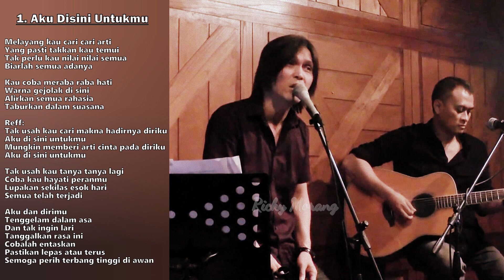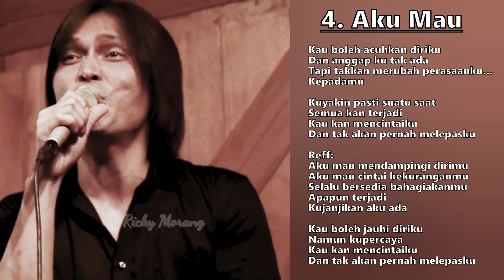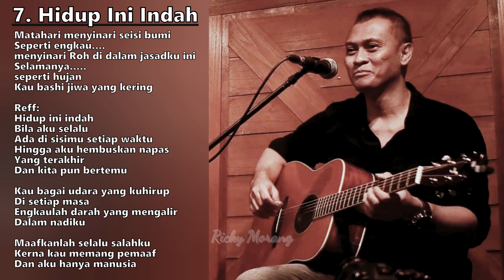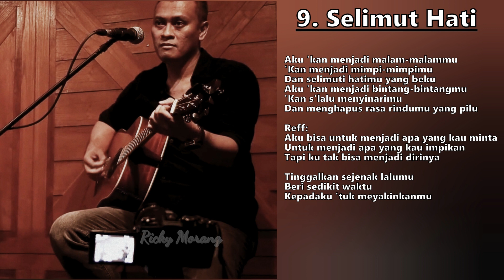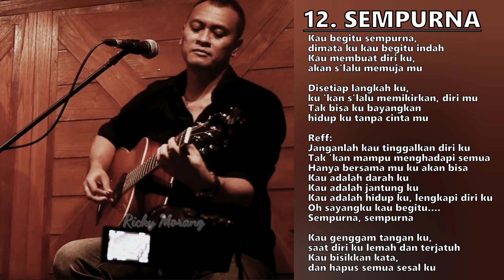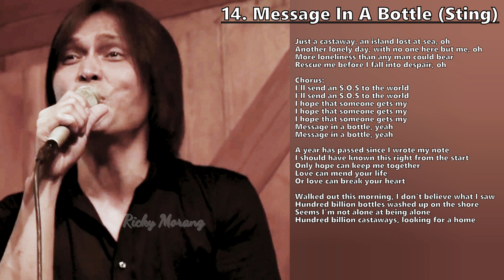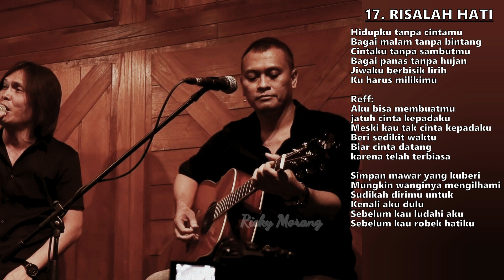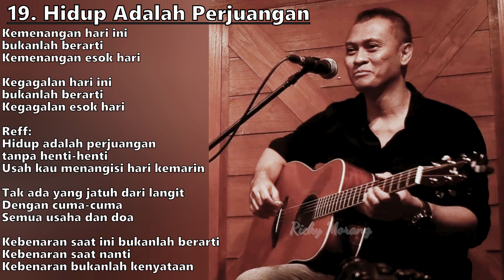AKUSTIKAN ANDRA RAMADHAN & ONCE MEKEL FULL 1,5 JAM + LIRIK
Tracklist :

00:00 Aku Disini Untukmu
04:09 Larut
07:54 Here I Go Again (Whitesnake)
11:22 Aku Mau
15:19 Cemburu
18:28 Dua Sedjoli
23:37 Hidup Ini Indah
28:35 Like A Stone (Audioslave)
33:00 Selimut Hati
37:00 Dealova
40:31 The Scientist (Coldplay)
44:34 Sempurna
49:20 Pupus (feat Sandhy Sondoro)
52:45 Message In A Bottle (Sting)
57:17 Kamulah Satu-Satunya (feat Thomas Ramdhan)
01:07:07 Kangen
01:05:44 Risalah Hati
01:09:13 Miles Away (Winger)
01:12:45 Hidup Adalah Perjuangan
01:15:43 King Of Pain (The Police)
01:20:43 Air Mata